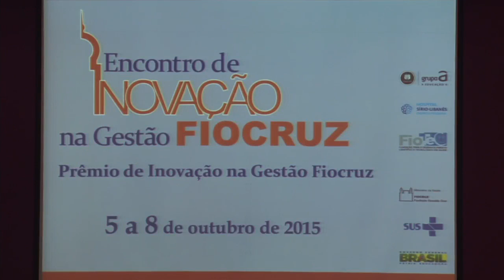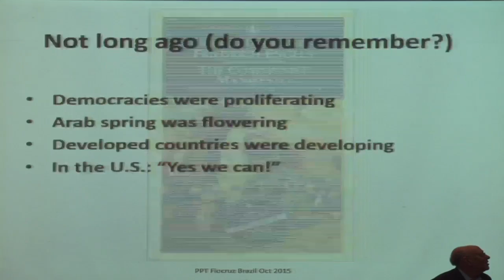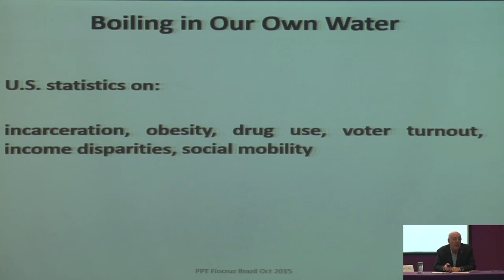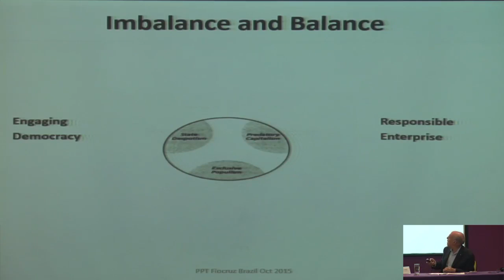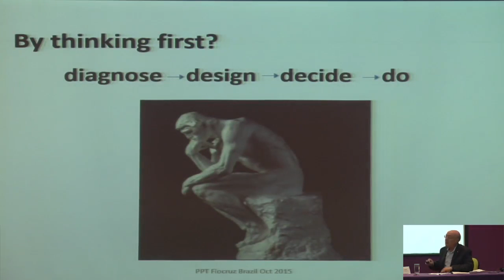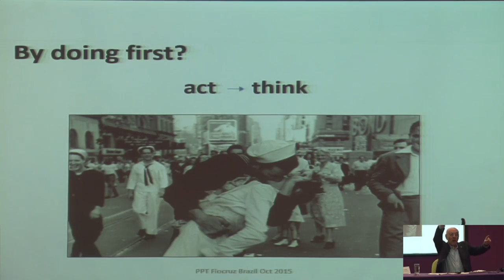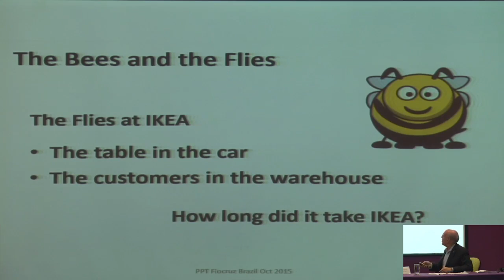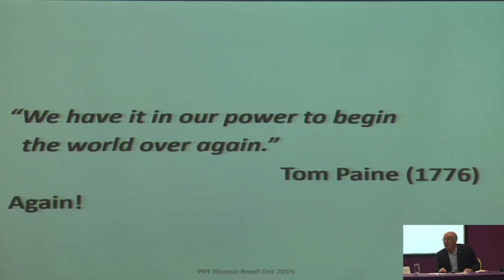Evento Encontro de Gestão Fiocruz PARTE 01